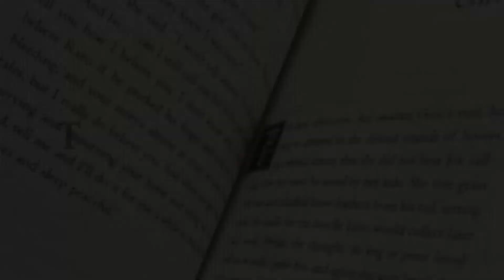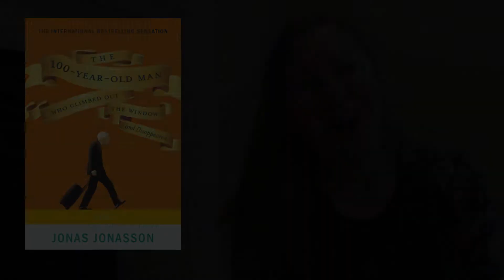Book Review: The 100-Year-Old Man Who Climbed Out A Window and Disappeared by Jonas Jonasson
Check out my spoiler free book review of The 100-Year-Old Man Who Climbed Out A Window and Disappeared!  Such a fun read - his adventures are fantastical.  Have you read The 100-Year-Old Man Who Climbed Out A Window and Disappeared by Jonas Jonasson?  What did you think?